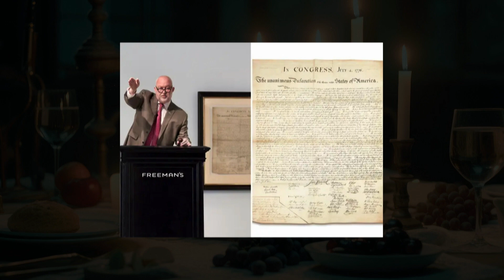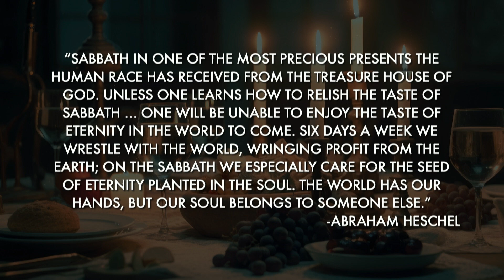Resting with Jesus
We're so glad you could join us today as we delve into the beautiful concept of Sabbath and what it means to truly rest in our busy lives. Join us as we learn about the rest that Jesus offers, the kind that can calm the storms of our lives and bring peace to our souls. We hope that by the end of this service, you'll feel like you've just taken the greatest nap of your life, refreshed and renewed.